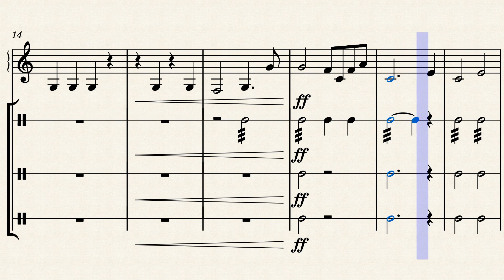เพลงสรรเสริญพระบารมี-Tenor-Melodion-Percussion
ปรับเรียบเรียงขึ้นเพื่อสอนนักเรียนวงเมโลเดียนระดับชั้นประถมศึกษา เน้นให้สะดวกต่อการบรรเลงตามศักยภาพของนักเรียน อาจมีการล้ำแนวบ้างเพราะช่วงเสียงของเมโลเดียนแคบกว่าเครื่องดนตรีในวงบิ๊กแบนด์ และมีโทนเสียงเดียวทุกแนว แนะนำให้ใช้เครื่องเมโลเดียนให้ตรงแนวบรรเลงครับ อนุญาติให้นำไปปรับใช้ได้ความสะดวกครับ